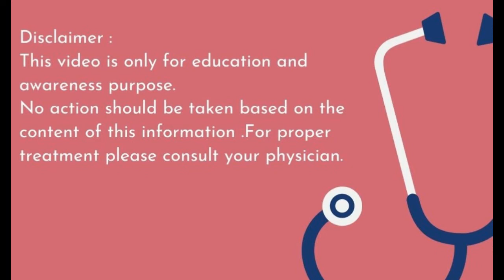Benefits of Lauki/Bottle gourd Oil-juice-sabzi in hindi | kaddu ke fayde urdu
Benefits of Lauki Oil-juice-sabzi in hindi | kaddu ke fayde urdu

They come in a variety of shapes:
 huge and round, small and bottle shaped, or slim and serpentine, and they can grow to be over a metre long. Here are a few health benefits that you must tap into by including the green vegetable in delicious delicacies.

Reduces stress
Eating lauki can help in reducing stress. Its water content has a cooling impact on the body. It also has sedative properties and relaxes the body.

Benefits the heart
Lauki is also extremely beneficial for the heart. Drinking its juice at least thrice every week will help you in maintaining a healthy heart and will also keep a check on your blood pressure.

For those looking to lose weight, drinking lauki juice can prove to be very useful. Filled with iron, vitamins and potassium, having lauki juice everyday will help you reduce weight.

Helps in treating sleeping disorders
Among other benefits of lauki, it also helps in treating sleep disorders. Ideally mix some sesame oil with the lauki juice and you will sleep better.

Prevents premature greying of hair
Owing to pollution, premature greying of hair has emerged as a nagging problem across the globe. Drinking a glass of lauki juice everyday can help you retain the colour and texture of hair.

The humble lauki also helps in digestion. Rich in fiber and alkali content, it helps in treating acidity.

Benefits the skin
Believe it or not, lauki juice acts as a natural cleanser and removes toxicity from the body.
Back Pain Relief | Treatment with basil/tulsi leaf | Remedies | kamar dard ka ilaj in hindi Urdu

Benefits of Turmeric ہلدی کے حیرت انگیز فوائد

benefits of beetroot

Why Am I Always Hungry? |Reasons Why You’re Always Hungry| Why Am I Still Hungry After I Eat?
What does faint lines on the Pregnancy test Indicate

1st Trimester of Pregnancy (3 Months) Complications and Precautions in Hindi | Urdu